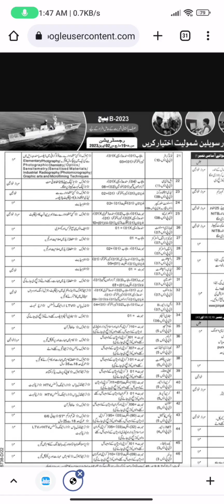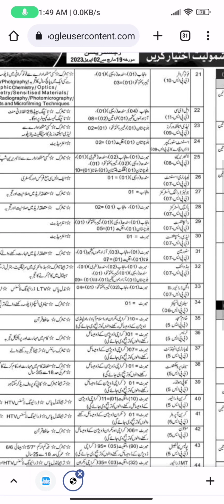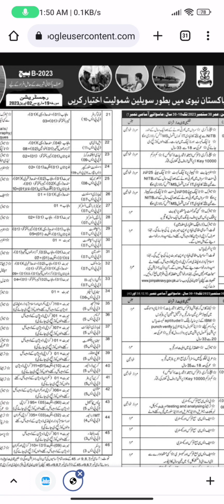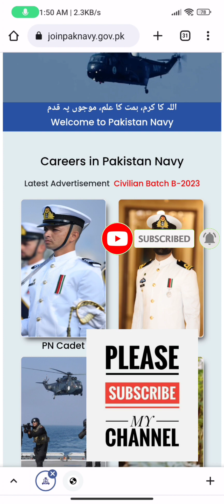Pakistan Navy Latest Jobs March 2023 As Civilian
Pakistan Navy Latest Jobs March 2023 As Civilian Primary to BA can apply udc. ldc, assistant, etc